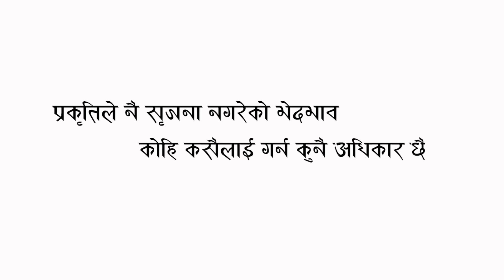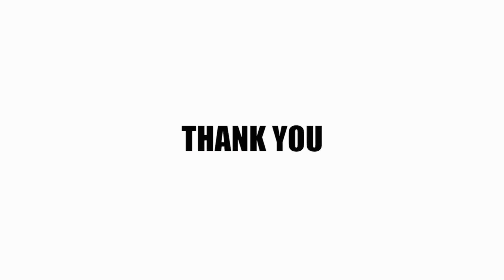मानिस र जात/How can people discriminate?कसरि भेदभाव गर्न सक्छन् मानिस/SANTOSH LAMA SONUBYAS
WELCOME TO SB PLAYON
Dear people this video is about the entire human world who have violated the laws of nature, Who have sinned like unimaginable discrimination between human beings. What do people get by discriminating against people? Only enmity, Isn't that the only end of humanity? Please live as human beings, not as animals and monsters.I hope you understand the meaning of man from this video and you will live as a human being.

Tittle
मानिस र जात/How can people discriminate?कसरि भेदभाव गर्न सक्छन् मानिस

Creation / Backround Sound / Presentation
SANTOSH LAMA SONUBYAS

This youtube channel brings a variety of great content ,such as
-Vlog and short movie ,video
-Music video
-interview and Biography
-News
-tutorial video
-Youtube tips and updates
-series and serial
-Helping make better content

If you wanna contact with us

KEEP SUPPORT US AND TOUCHING WITH US